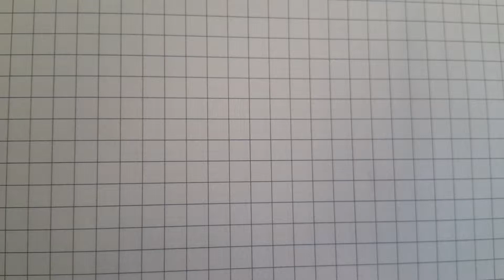Kaligrafi dersi 3-( kjfyzx harfleri)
Kaligrafi 3. ders harfleri